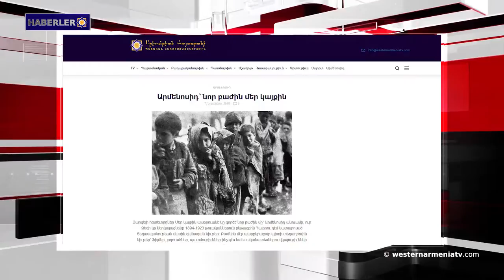Haberler 2018-11-07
1- Sitemizde “Armenosid” adlı yeni bir sayfa açıldı
2- Zohrap Mnatsakanyan  Kolektif Güvenlik Antlaşması Örgütünün Astana’daki toplantısına katılacak
3- Türkiye'de 2018 yılında elektrik fiyatları yüzde 30.5, gıda fiyatları ise yüzde 27.7 arttı
4- Üçüncü Amerikalı Ermeni de Kongreye seçildi
5- Avustralyalı Ermeniler, Tsitsernakaberd'i ziyaret ettiği için Vanuatu Başbakanı'na teşekkür ettiler
6- Lavrov: İran’a karşı ABD’nin yaptırımları kesinlikle yasadışıdır
7- Hattuşaş’ta  3000 yıllık geçmişi olan küpler bulundu